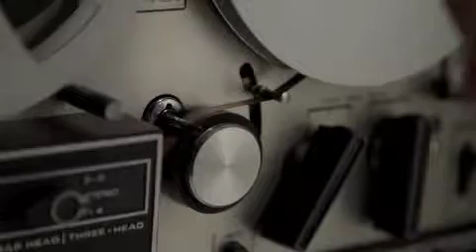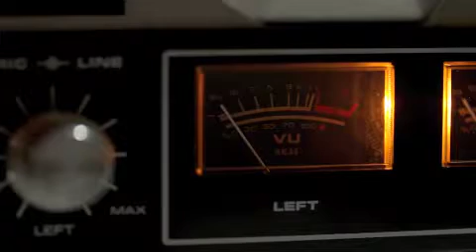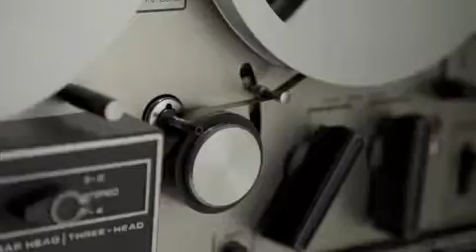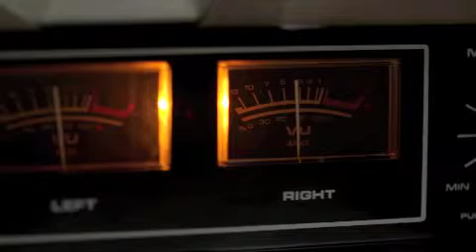OVERTURE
CREDITS

Mixing and Editing: Alexander Routes.
Tools: GarageBand'08 (Version 4.1.2) and iMovie (Version 7.1.4).
Footage: "Turning on Reel to Reel", "Reel to Reel Panning Shot 1", Reel to Reel Front Full", Reel to Reel VU Meters", "Reel to Reel Front 1", "Reel to Reel Tape Recorder 1" and "Panning Across Reel to Reel Recorder" from Videvo (Royalty-Free).
Final Logo: Legend App.